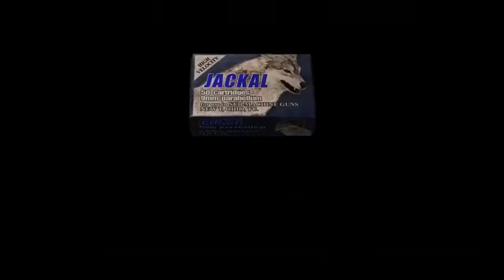Resident Evil 4 (PS4) - Leon vs Salazar - Sin Recibir Daños (Normal)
Recordando este gran clásico ahora en PS4, logré derrotar a Salazar sin que me hiciera daño, lo estoy jugando en nivel normal :D.

Espero les guste, hasta la próxima :D